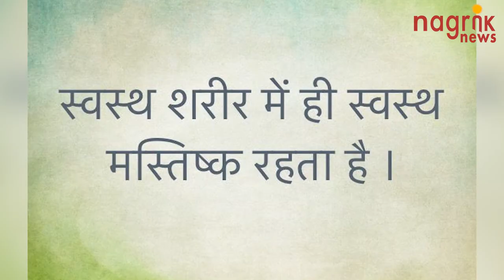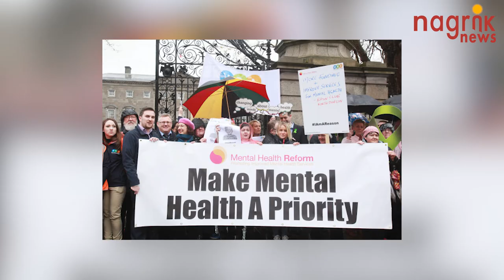स्वस्थ्य जीवन अपनाएं ,मेंटल हेल्थ को दूर भगाएं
जैसा की कहा जाता है स्वस्थ शरीर में ही स्वस्थ मस्तिष्क का निवास होता है। आज यानि 10 अक्टूबर को वर्ल्ड मेन्टल हेल्थ डे के रूप में मनाया जाता है। आजकल की ज़िन्दगी जहाँ दौड़ भाग वाली होती जा रही है वहीं विशेषकर युवाओं के लिए काफी तनाव भरा माहौल बनता जा रहा है जहाँ वह कई कारणों से डिप्रेशन या अन्य मानसिक बिमारियों का शिकार होते जा रहे हैं।